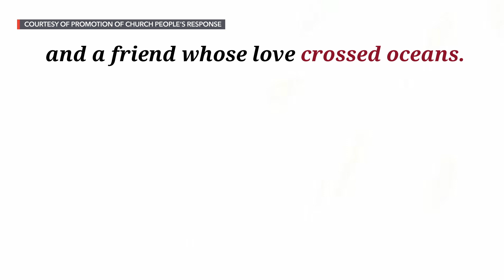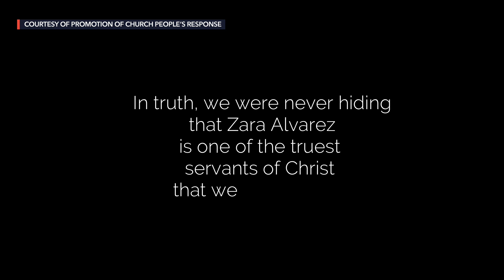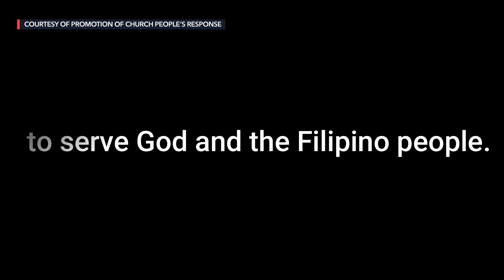A year after Zara Alvarez’s death, bells toll for elusive justice, peace in Negros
More videos on Rappler A year after the death of activist Zara Alvarez, the group Promotion of Church People’s Response releases a video commemorating the life and times of the slain human rights advocate. Related story Follow Rappler for the latest news in the Philippines and around the world.